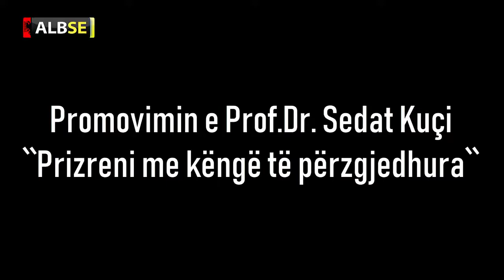Prof. Bashkim Jashari